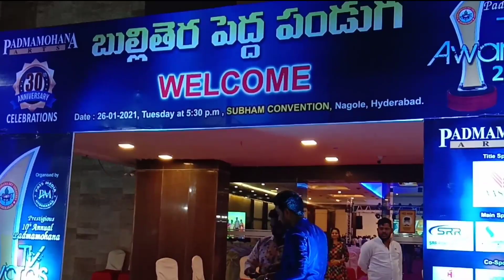Best Comedian Suryateja.Padmamohana TV Awards. Hyderabad.Kalyana Vaibhogam Serial.